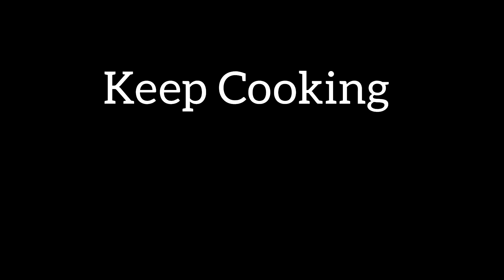Healthy Vegetarian/ Vegan Salad For Breakfast/Lunch/Dinner|Couscous Chickpea Recipe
How to cook perfect couscous | Healthy lunch/ dinner recipe | Couscous salad recipe

Step 1 couscous
1cup couscous
1 +1/4 cup hot water
1/2 tsp oil
1/4 tsp salt

Step 2 salad dressing
1tbsp olive oil
Lemon juice
Salt
Pepper
Honey

Step 3 vegetables
Onion
Red capsicum
Cherry tomato
Cucumber
Mint leaves